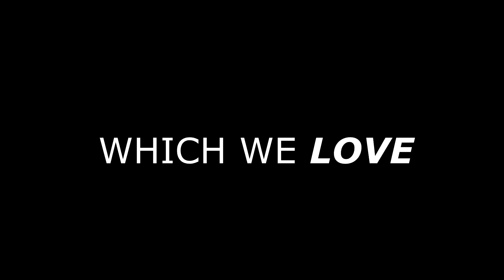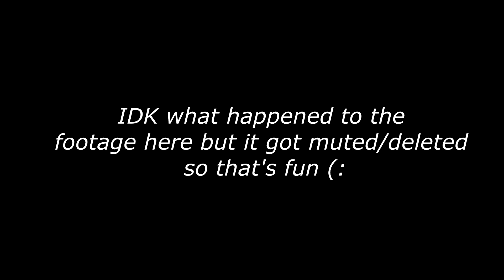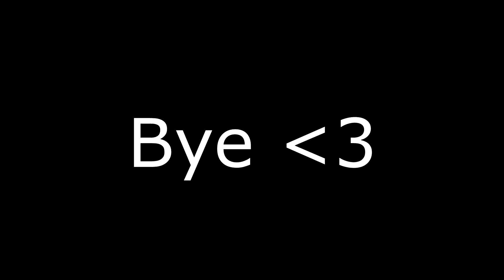NEMESIS GAMEPLAY // DLC GIVEAWAY ANNOUNCEMENT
Just another poorly edited video by yours truly :)

Hope y'all enjoyed the vid and hope to see you sometime in chat!